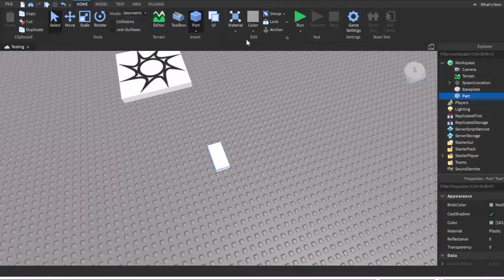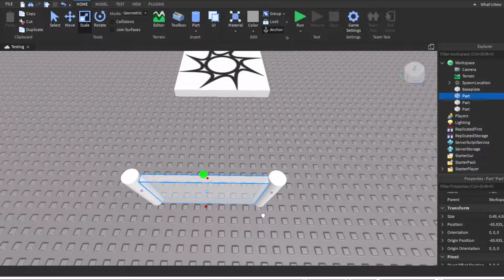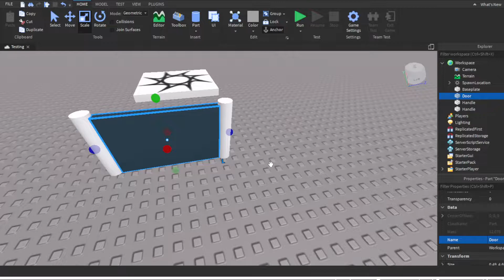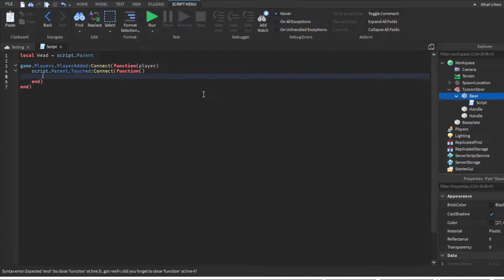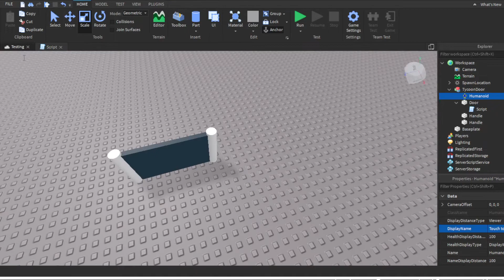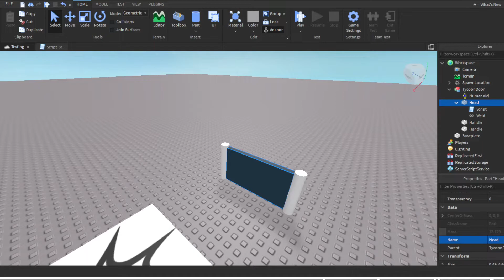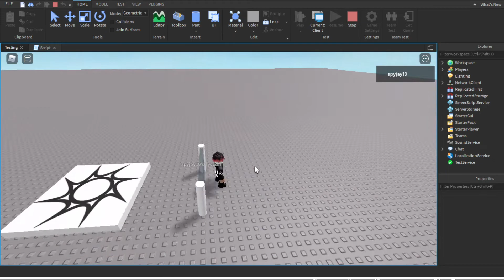How to make a Tycoon Door in Roblox! (Roblox Studio Tutorial 2021)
script: (Updated 8/14/23)
local Head = script.Parent

game.Players.PlayerAdded:Connect(function(player)
 script.Parent.Touched:Connect(function(Hit)
If Hit.Parent:FindFirstChild("Humanoid") then
  script.Parent.Parent.Humanoid.DisplayName = Hit.Parent.Name.." 's Tycoon's "
  script.Parent.Transparency = 0.5
  script.Parent.CanCollide = false
end
 end)
 end)